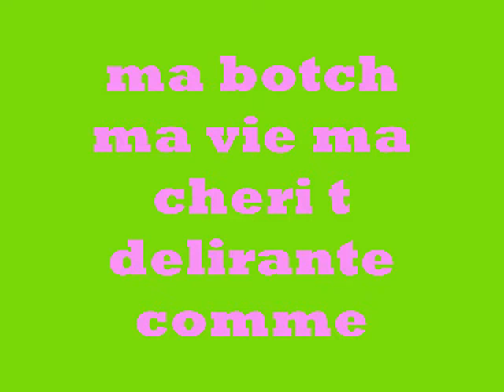manelle jtm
ghd